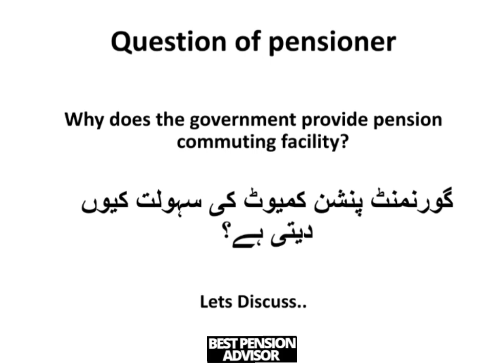Why does the Government provide pension commutation facility?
commutation table of Restoration of Pension,
Double Pension after 72 & 75 years of age | restoration of commuted pension after 12 & 15 years
What does age have to do with double pension?

In this Channel I will tell you who can get family Pension after death of a government employee.
How many persons can get pension after the death of Government Employees in Pakistan
 Sarkari Mulazim k fout honay per pension kis kis ko mil sakti hai
 Sarkari Mulazim ki Pension ka formula